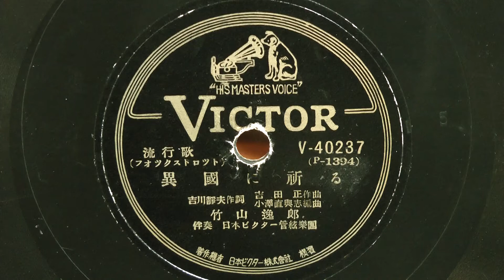異国に祈る(竹山逸郎)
昭和24年(1949年) VICTOR 流行歌 フォックストロット
作詞：吉川静夫
作曲：吉田　正
編曲：小沢直與志
歌唱：竹山逸郎
伴奏：日本ビクター管絃楽団
V-40237(P-1394)